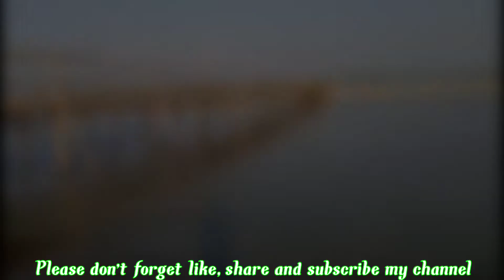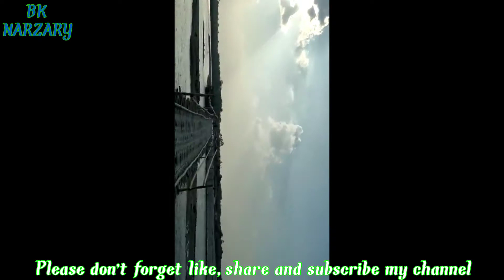New picnic spot Bengtol dwilam ( bengtol halam) -BK-NARZARY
onnanwi angni YouTube channel kwo support kalam

    nainw Hagen bobw  bengtol ni sanjaha
   bengtol halam